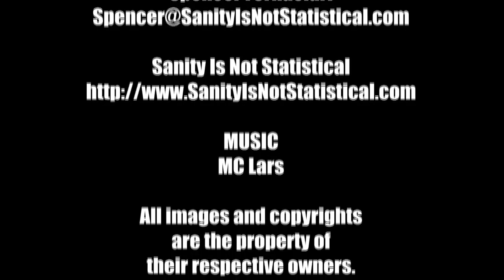MacGuffin Film Podcast - Mary Jo Pehl Interview at Scarecrow Video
An interview with Mary Jo Pehl, actress from Mystery Science Theater 3000 and Cinematic Titanic, at Scarecrow Video in 2010 by the MacGuffin Film Podcast.